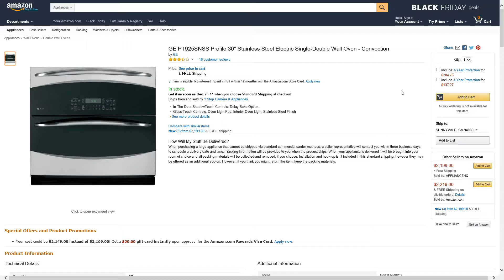Amazon Price Drop! GE PT925SNSS Profile 30" Stainless Steel Electric Wall Oven Save $347!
GE PT925SNSS Profile 30" Stainless Steel Electric Single-Double Wall Oven - Convection by GE

In-The-Door ShadowTouch Controls. Delay Bake Option.
Glass Touch Controls. Oven Light Pad. Interior Oven Light. Stainless Steel Finish